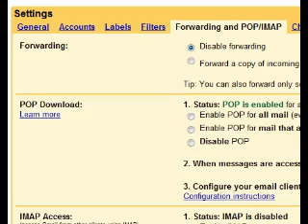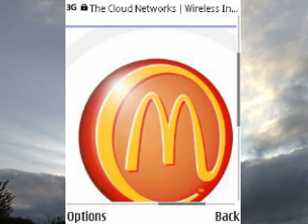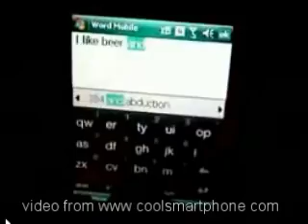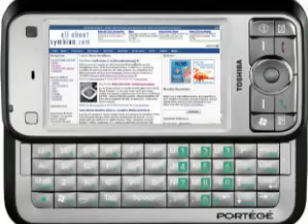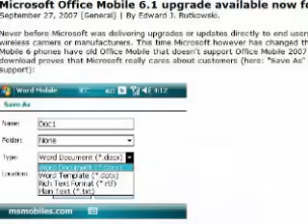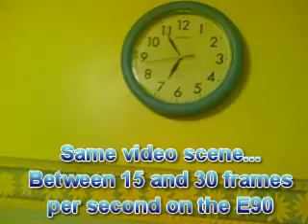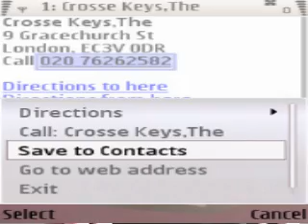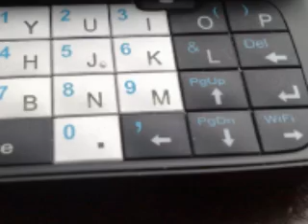Smartphones Show 46 (Nokia E90 vs HTC Kaiser/TyTN II/Tilt)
The head to head that everyone wanted to see, in a bumper length edition! No holds barred.